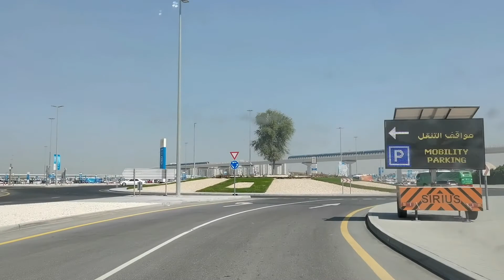NAG KA LIGAW LIGAW NG WAY TO EXPO 2020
Sumubuk mag car to EXPO Metro Sration Kaya nag pa ikot ikot muna bago makarating